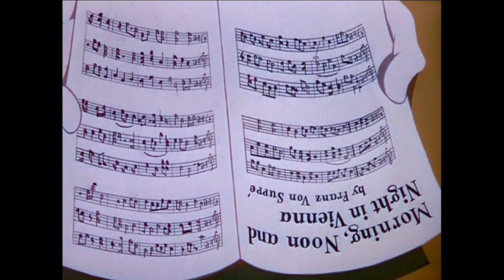Baton Bunny LIVE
Special thanks to Angeles Tobon for the base video and audio.

I have always enjoyed Looney Tunes, especially when they have orchestral/classical content in their skits.
HENCE, I went searching high and low for high quality audio that I could sync up with this clip.

I do hope that you enjoy the end result !

Love
Charles

Time Codes :
0:00 Start of Clip
0:21 Warner Bro. Fanfare
0:34 Merrie Melodies Theme
0:55 HERE WE GO !
6:24 Merrie Melodies Theme Reprise